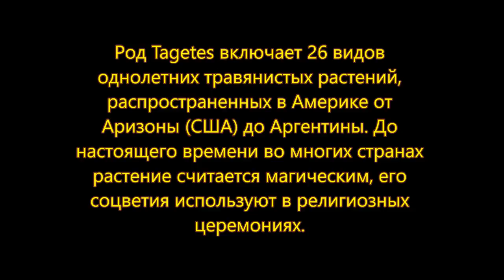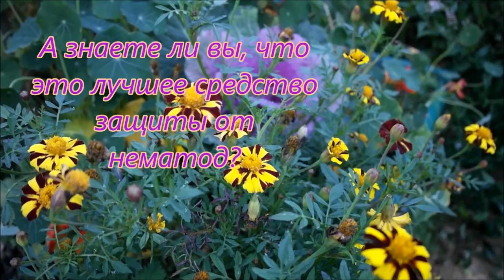БАРХАТЦЫ. Они необходимы для омоложения и здоровья!!! СУПЕР ценные качества бархатцев!!!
БАРХАТЦЫ и здоровье. Мой прекрасный сад. Зеленая аптека. От паразитов и болезней защитят бархатцы (Tagetes). Бархатцы в косметологии. Это растение необходимо иметь и в домашней аптечке! Это лучшее средство. от паразитов!!! И еще это растение обладает омолаживающими свойствами! Смотрите видео и пишите комментарии: